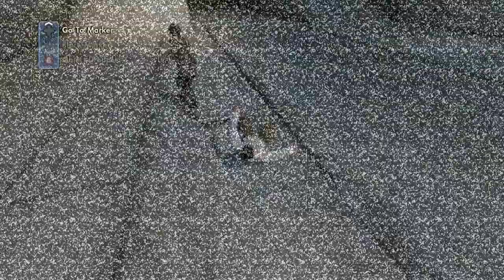skate 3.2019.free skate. gameplay.lets play.